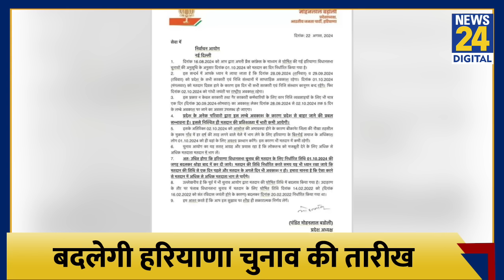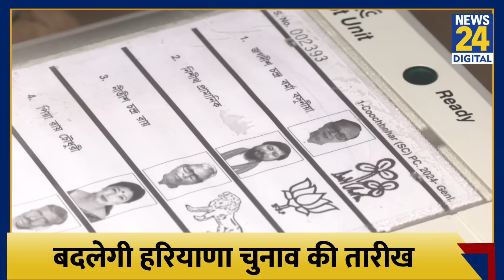Haryana में नहीं होगा Vidhansabha ELection, BJP ने कर दी 'मांग' ! जानें क्या है पूरा मामला ?